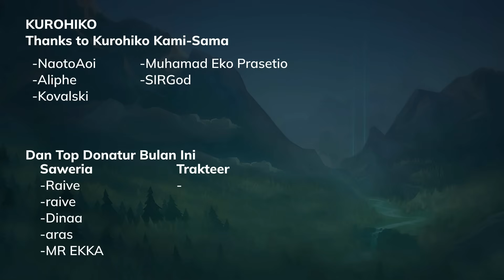Skin Terbaik Musashi, Penjelasan Skill, Tips Combo Musashi Tank Gameplay - HOK Masterclass Eps.18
Musashi Plum Samurai termasuk Hero Meta yang sekarang lagi rame di pake dengan Build Jungle Tank, Yang build Damage udah jarang dipake. Musashi baru saja mendapatkan Skin Tinta baru, namanya Musashi Plum Samurai, Ini skin mirip dengan Libai Sword and Song.

Pemula HOK?

Timestamp :
00:00 Intro
01:28 Build Item Arcana Musashi
02:17 Penjelasan Skill Musashi
05:51 Tips & Combo Musashi
09:24 Gameplay Musashi Jungle Tank